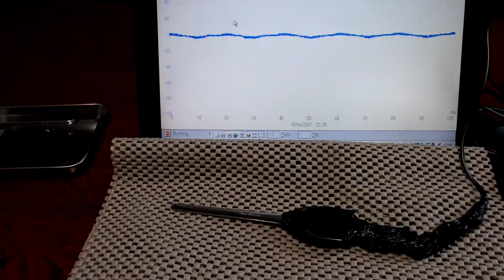オリジナル（超音波）実験 ultrasonic-labo